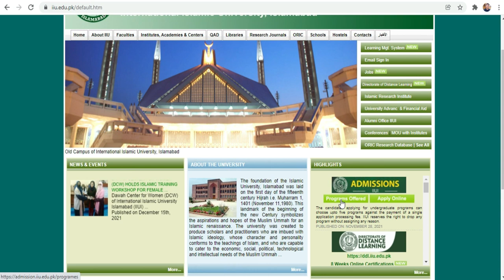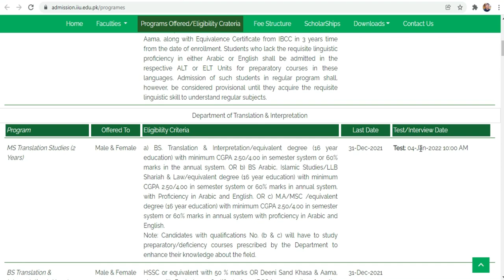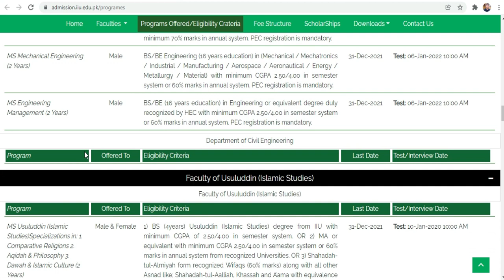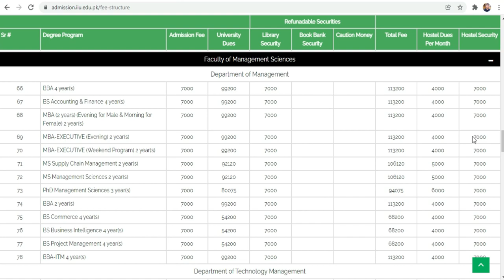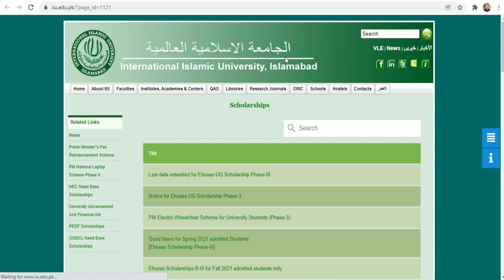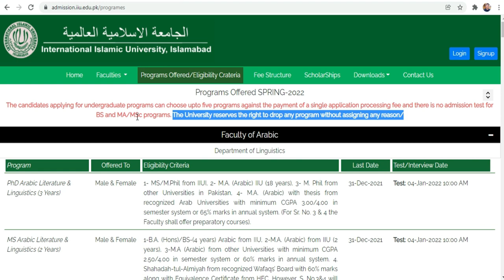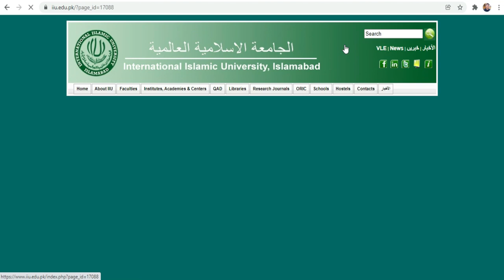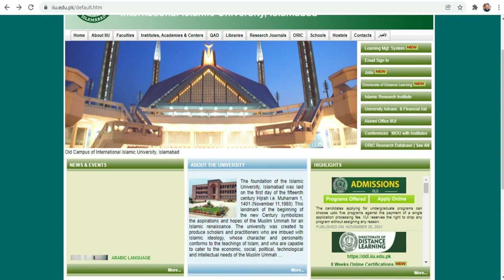International Islamic University Islamabad BS/MA/MSc/MS/Mphil/PhD Spring Admissions 2022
complete details.
International Islamic University Islamabad BS/MA/MSc/MS/Mphil/PhDSpringAdmissions2022
Admissions in Islamabad Universities
How to Apply for Islamabad University
Life in IIUI
Life in Islamabad